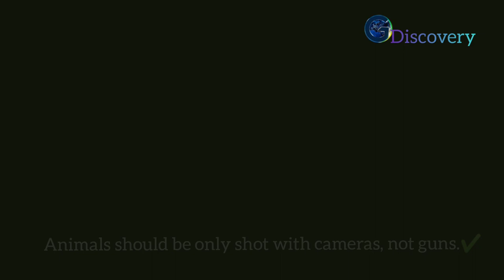MAN vs WILD( Red ant eating) ||ODISHA||Real Boy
How to survive in jungle???
Your answer is in this video 👆